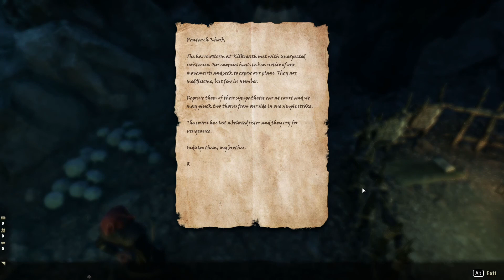Divination Tracking | Part 11 | ESO Greymoor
With the queen being assassinated by a vampire, I tracked them through Solitude to the city gates and lose them. I go to enlist the help of Fennorian and the Clever Woman, in hope that they can help us to track down the assassin.

The Dark Heart of Skyrim beats from the depths in The Elder Scrolls Online: Greymoor. Explore the snow-swept region of Western Skyrim and face an ancient vampiric army that once plagued Tamriel as part of a year-long gothic adventure.